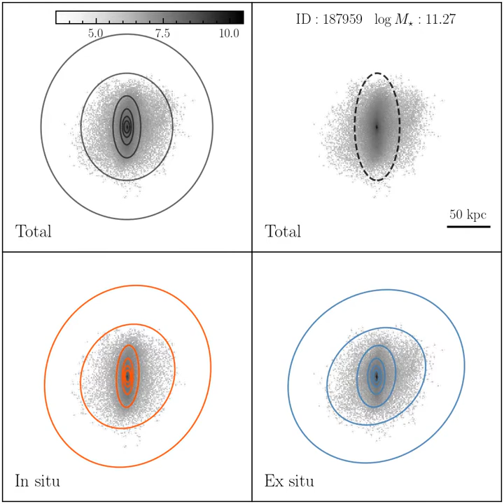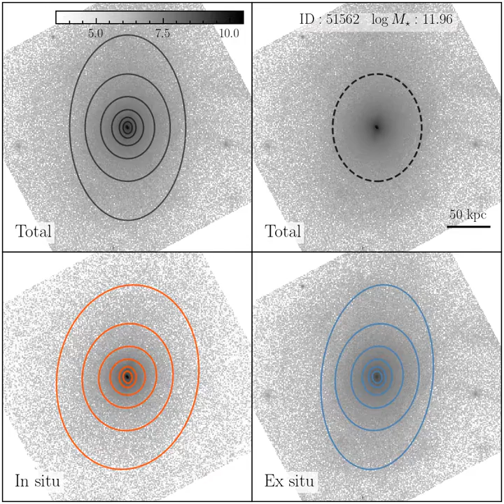TNG High-resolution Map Aligned